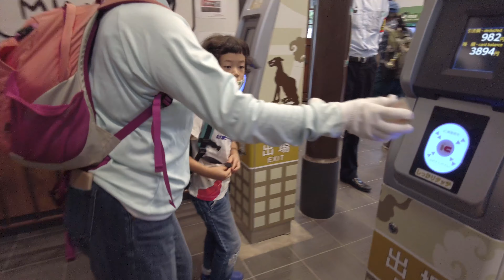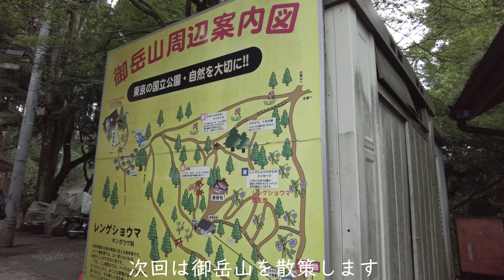【4K 御岳山へ 】早起きして新宿から向かった 【To Mt. Mitake】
【新宿から御岳山へ　From Shinjyuku to Mt. Mitake】
2021年8月初旬、再度緊急事態宣言となった休日東京。早起きして、新宿から御岳山に向かいました。
The beginning of August 2021, in a weekend during a state of emergency (again) in Tokyo. Wake up early in the morning and heading to Mt. Mitake from Shinjyuku.

動画継続して更新しますので、是非登録お願いします！

【機材】
DJI Pocket 2

【Remote Japan】
日本が恋しいすべての人に。日本の今をリモートでお伝えします。
For All who misses Japan. Sharing Japan updated by remote.